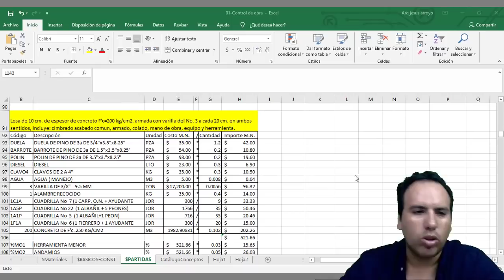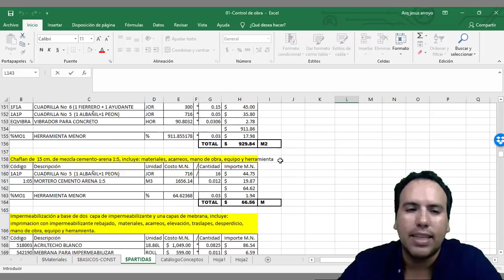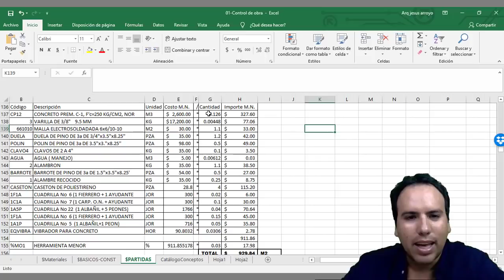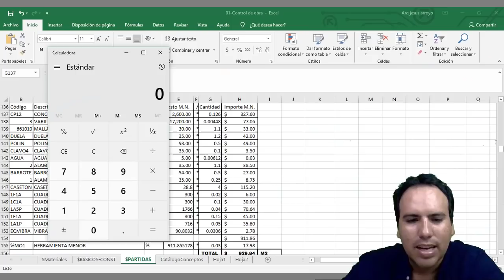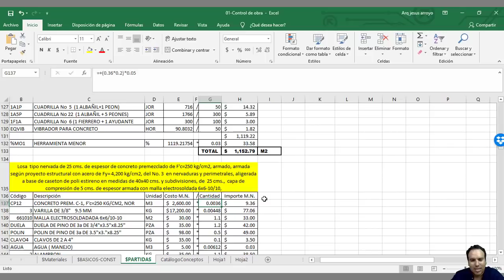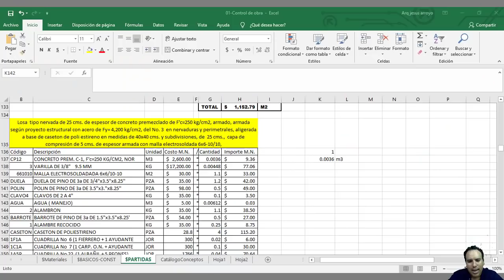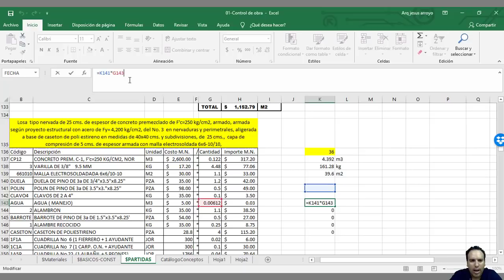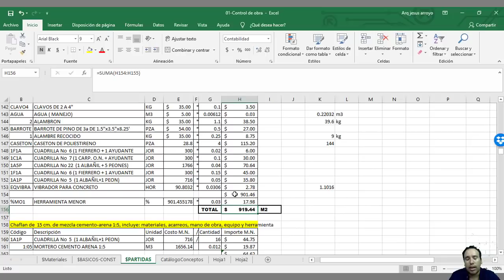Cuanto cuesta construir la losa más resistente para mi casa, la losa reticular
en este video hablamos de la losa más resistente para tu casa que es la losa reticular La guia de precios unitarios para la construcción con la que hicimos el video la encontras aquí por una simple propina